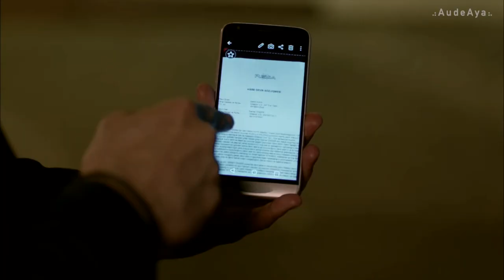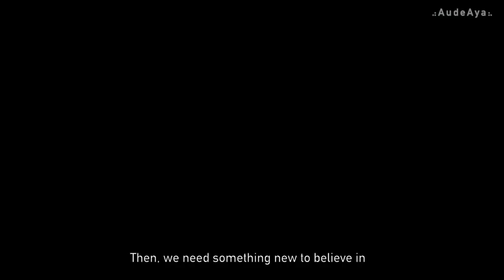Yaghaz & Nazfer // PARALLELS // HateToLove Story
A new HatetoLove Edit 💕of 2 Turkish Dramas (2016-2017) that I really enjoyed watching 😍 again and again !
I really like their story and I find some parrallels between Nazli&Ferit (nazfer ) // Hazan&Yagiz (yaghaz) relationship and chose to collect and put them together in one video.
It was really hard for me to select which moment 🥺 because there are a lot emotional scenes.. and so many episodes…😵‍💫

The drama serie names are :
🎬 dolunay (26 episodes) played by canyaman (Ferit) & özgegürel (Nazli)
🎬faziletandherdaughters (50 episodes) played by çağlarertuğrul (Yagiz) & denizbaysal (Hazan)
The episodes are also free available on YouTube with english subtitles :